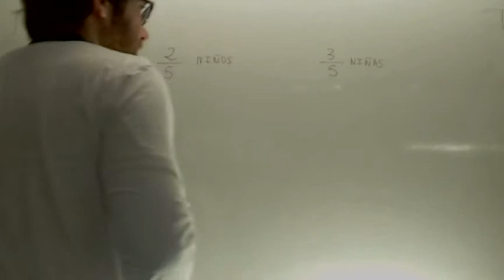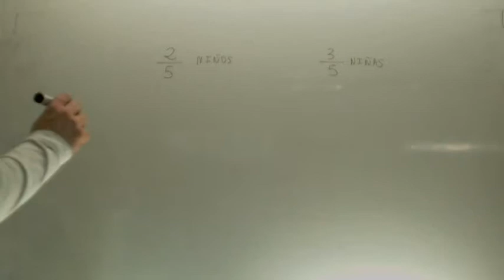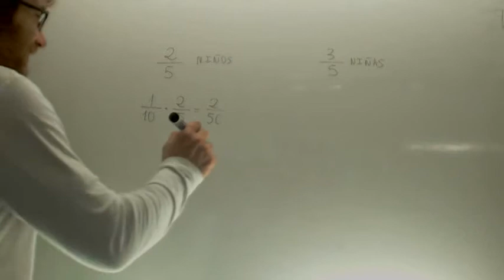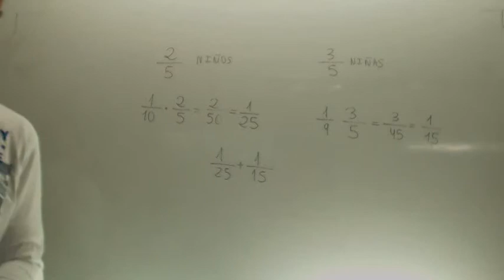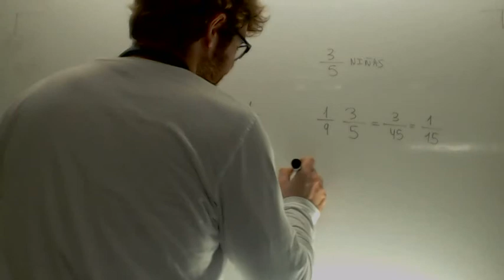Problemas de fracciones Concurso de dibujo Matematicas 2º ESO Academia Usero Estepona